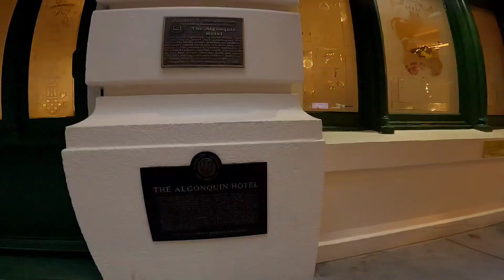Walk Bryant park to The Algonquin Hotel Times Square to Saks